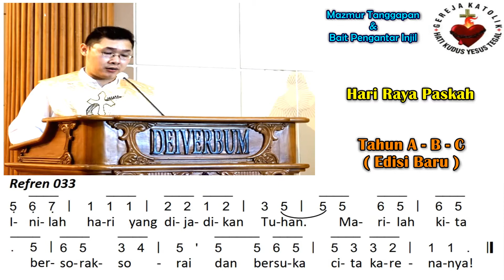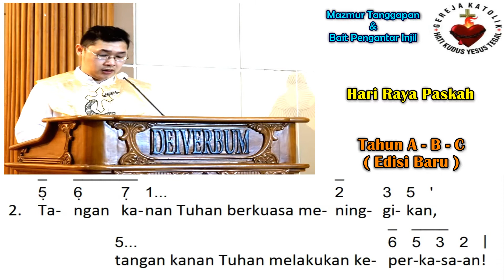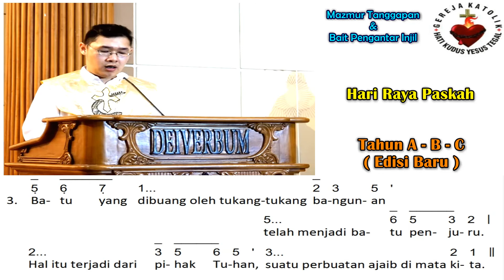Mazmur Tanggapan & BPI (Baru) | Hari Raya Paskah (A B C)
Hari Raya Paskah - Tahun Liturgi A B C

Refrain Mazmur : 033
Refrain Bait Pengantar Injil : 959
Halaman : 74-76
Pengarang Lagu Mazmur : Hanna M Pangestu

Pilihan Nada Dasar Mazmur : F
Pilihan Nada Dasar Alleluya : F

Pemazmur : Anselmus Angga PH
Organis : RY Unu Hananto